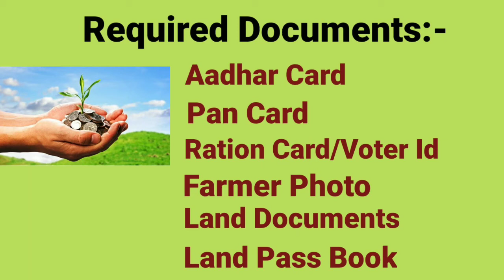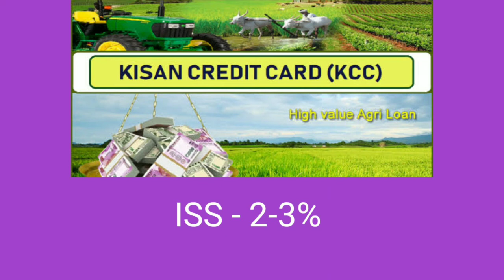Kisan Credit Card full details in Telugu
Sri Tech Telugu
Sub:-What is Kisan Credit Card?